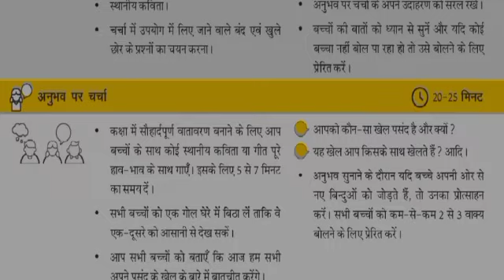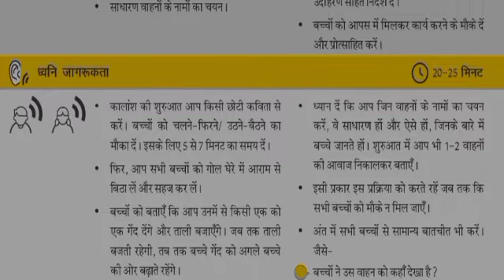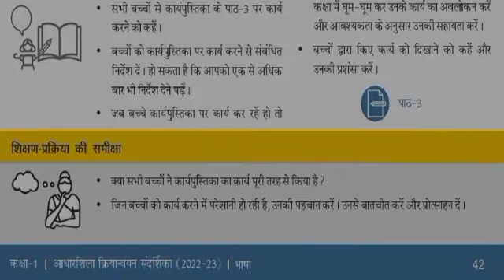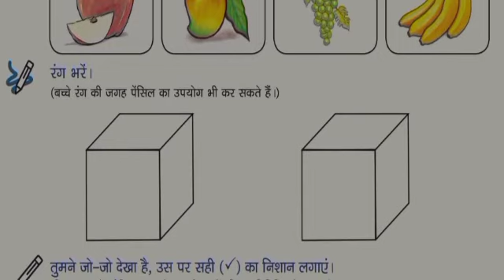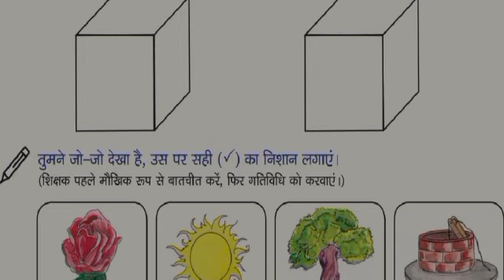आधारशिला संदर्शिका एवं कार्यपुस्तिका कलरव सप्ताह-1 दिवस-3 कक्षा-1 की शिक्षण योजना